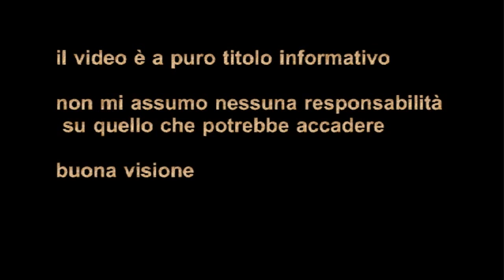fai da te-pistola stile softair con soli 5 euro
ragazzi ecco il nuovo progetto ,una pistola fai da te,gran forza di lancio con una molla di acciaio armonico.

per chi gentilmente vuole sostenere il mio lavoro facendo una donazione ecco il mio PayPal